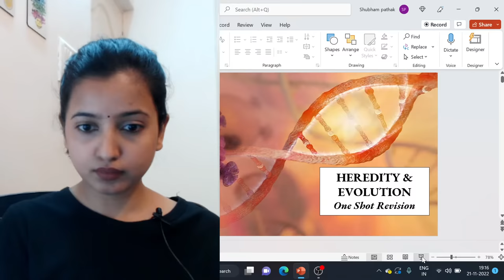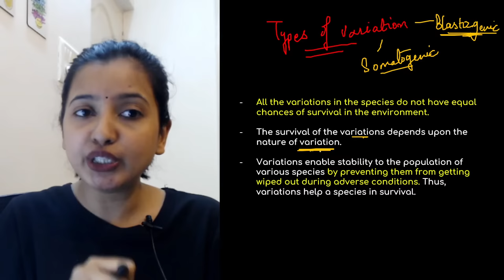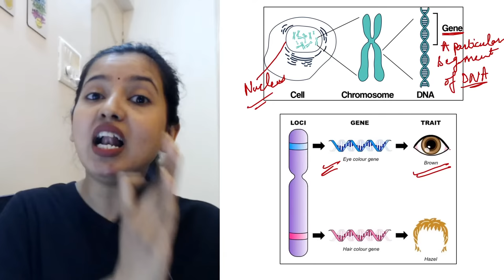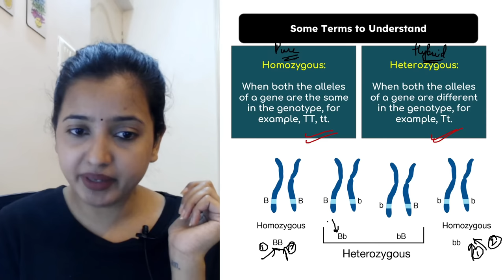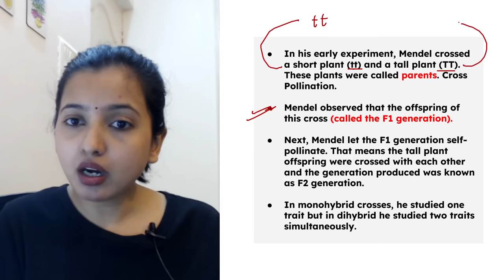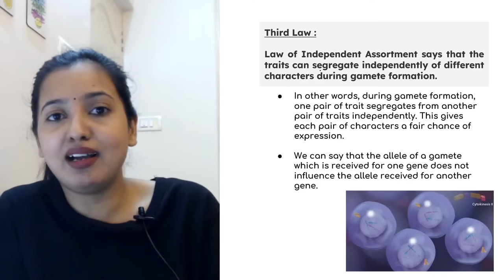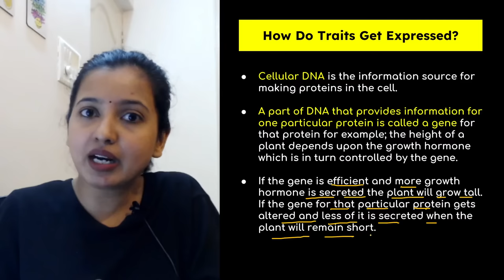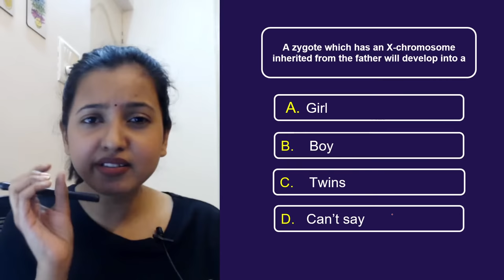Class 10 Biology Heredity and Evolution | One Shot Video | Boards 2022-23 | Shubham Pathak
Hi There,

This is Shubham Pathak. Welcome to my personal channel. This includes Class 10 SST, Class 9 SST, Exam tips, funny vides, and so much more.

About the video:
In this session, you will learn about one of the most important chapters of class 10 Biology, Heredity and Evolution. This session is One shot revision of Heredity and Evolution.

Topics mentioned:
A) Heredity and Evolution Full Chapter
B) Class 10 Biology Chapter 9
C) Class 10 Science Chapter 9
D) HEREDITY AND EVOLUTION Notes
E) Inherited Traits
F) Variations
G) Laws of Inheritance
H) Heredity and Evolution One Shot Revision
I) How do traits get expressed
J) Sex Determination in Human Beings
K) Mendel's experiment with pea plants
L) HEREDITY AND EVOLUTION for boards 2023
M) HEREDITY AND EVOLUTION PREVIOUS YEAR BOARD EXAM QUESTIONS